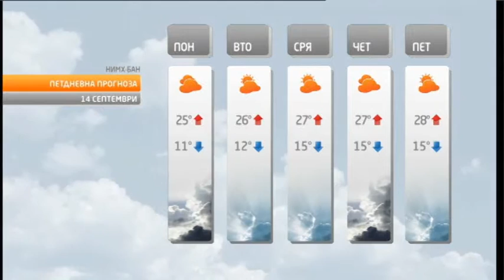TV+ weather - Tereza Atanasova - 13.09.2015 (19:15h)